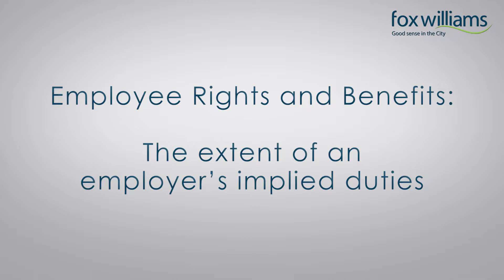Employee rights and benefits: The extent of an employer's implied duties - Fox Williams LLP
Fox Williams Legal Director David Murphy talks about employers' implied duties regarding informing employees of their rights and benefits

David guides HR, management and in-house legal teams through difficult employment situations and advises senior individuals when they join and leave their employers or face problems during their employment.

Described in Legal 500 as 'first class', David advises on issues ranging from difficult employee relations matters, such as performance management, dismissals and exit packages through to tribunal litigation (particularly discrimination claims), restrictive covenants and the employment aspects of business re-organisations and corporate transactions.

Whilst his corporate client base has a strong focus on the financial services sector he also acts for a number of other clients including professional services firms and barristers chambers. His individual clients include fund managers, board directors, investment bankers, HR professionals and lawyers.

David delivers training to the CIPD and clients and has appeared on Channel 5 News on the subject of maternity-related rights. He is listed in the 2015 London Super Lawyers list and has featured in City AM's "Ask the Guru" column. He co-authored the UK Employee Rights chapter of Global Investigation Review's Practitioner's Guide to Global Investigations and has also written articles for the Daily Telegraph, Personnel Today, SME Web and the International Resource Journal. the firm’s employment law website, and edited and produced the City HR Association's best practice guide on bullying and harassment issues.

After university, David spent a semester at law school in Houston and now regularly advises US clients with UK interests on their HR and employment matters.  He trained with Nabarro, qualified in 2004 and joined Fox Williams in 2007.